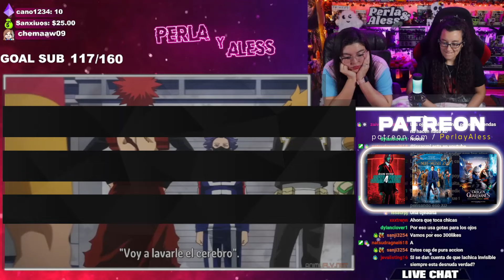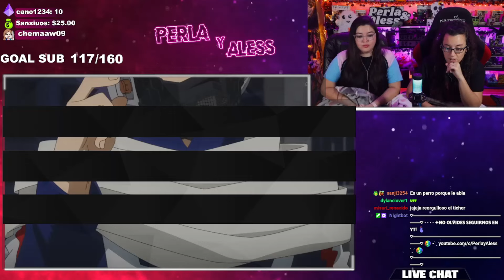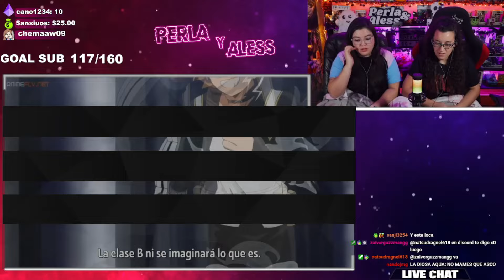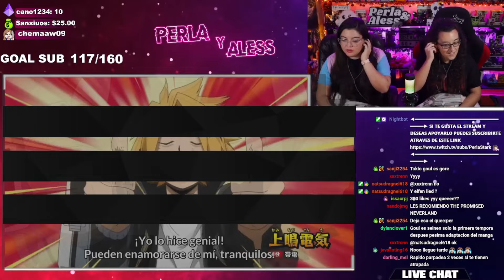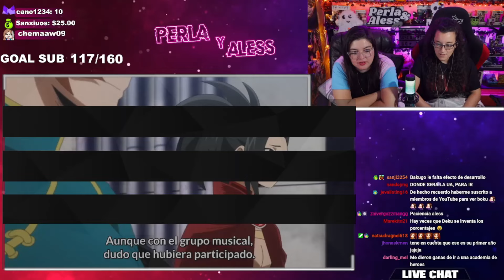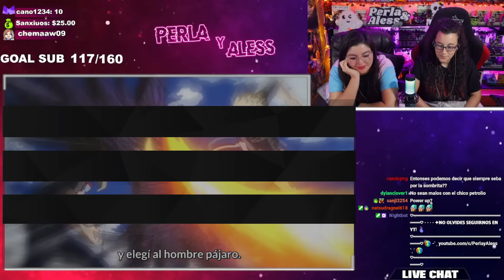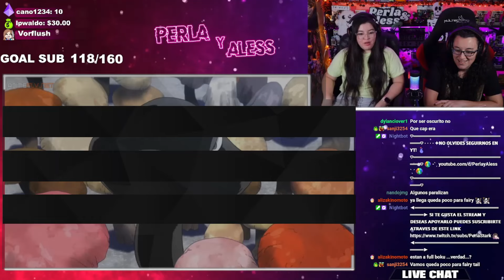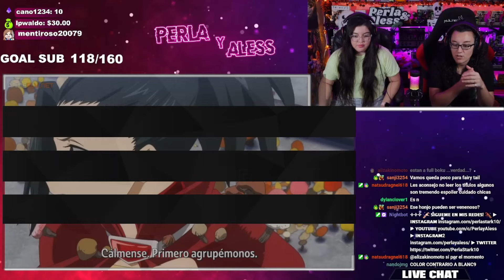BOKU NO HERO "EL ENEMIGO DE LA OSCURIDAD"😱🔥 por PRIMERA VEZ😱CAPITULO 4,5,6 T5😍 REACCIÓN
✔️𝗨𝗡𝗘𝗧𝗘 𝗣𝗔𝗥𝗔 𝗩𝗘𝗥 𝗟𝗔𝗦 𝗥𝗘𝗔𝗖𝗖𝗜𝗢𝗡𝗘𝗦 (𝘀𝗶𝗻 𝗰𝗲𝗻𝘀𝘂𝗿𝗮)